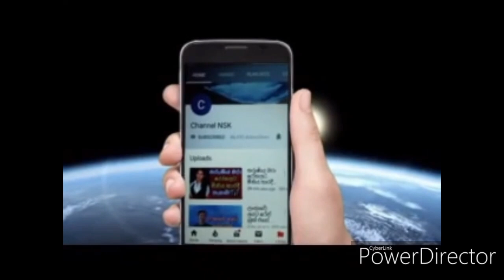නාපානේ හිමියන් අවසන් ගමන් යයි Napane Premasiri Thero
හොදම වැඩේ මතුගම එව්න්ට පාලිත තෙවරප්පෙරුමව ගෙ
සැමියත් එක්ක දැක්කම ඉරිසියාවෙන් පුපුරලා දරු තුන්දෙ
රට බබලවපු උතුම් මිනිසෙක් අනිල් ජාසිංහ Dr Anil Jasinghe
කුවේට් රටේ බංඩාර සහෝදරයාට මල පනි .හැමෝටම දෙහි
මාළු මැරෙනවා අපිට පේනවා මාළු පන අදිනවා ලේ යනවා කපනකොට දඟලපු විදිහ ඒ සත්තු ජීවිත දානය ඉල්ලපු විදිහ
නැගණිය එක්ක ටියුෂන් ආපු 15 හැවරිදි සිසුවාව එක්කන් ගිහින් අමුතු පාඩමක් ඉගැන්නූ මිස්ට සිද්ධ උන දේ
ප්‍රසූතියට සූදානම්ව සිටි සහකාර දිස්ත්‍රික් ලේඛම් නදී අභි
මගේ බිරිඳ කුවේට් එකේ ගණිකා වෘත්තියේ යෙදෙනවා .
වංගුවක තියෙන ෆන් එක දන්නෙ බස් පිස්සෝ විතරයි
දරුවත් සමගම මියගිය මාතර සහකාර දිස්ත්‍රික් ලේකම් න
කොරෝනා මර්දනය වෙනවා නම් මුහුදට වුණත් බිලිවීමට
අඩුකරපු මිලට සීනි ජනාධිපති ලේඛම් කාර්යායෙන් ගන්නවා
මට මගේ දරුපවුල මතක් වෙනවා ඉක්මනට නුල බිමට ඇදි
බිඳ වැටුනු පෙම ගැන ගයන් මාධ්‍යට කිව්ව දේ
කෝටි 46 ක්‌ වටිනා තමන් සතු දේපළ සියල්ල දන් දුන් හේම
ලෝකයේ වේගවත්ම පන්දුව යැවූ අපේ මතීශ The fastest bowler in the world - Mateesha
මියගිය නැගණියගේ අවමගුලට සහභාගී වෙන්න බැරුව ප්‍රවීන රංගන ශිල්පීණී මදනිගේ සැමියා තැබූ සංවේදී සටහන